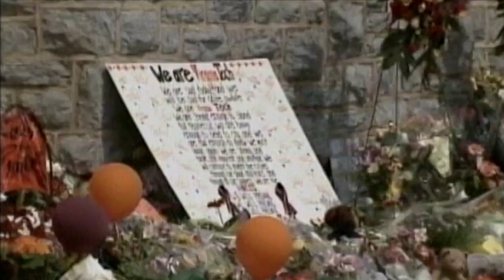17th Anniversary of Virginia Tech shooting